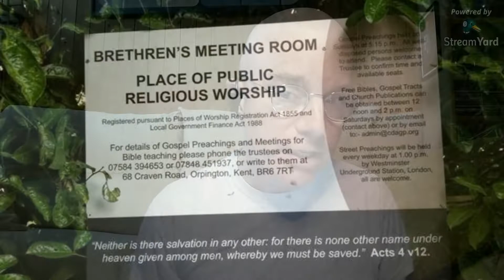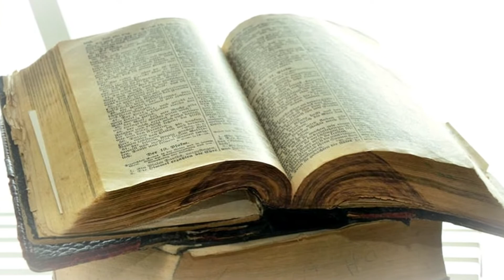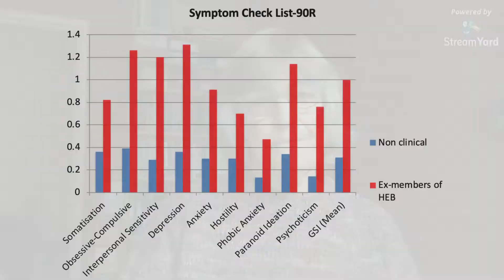Brethren Born ~ DR JILL AEBI-MYTTON - Ex-Exclusive Brethren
Ex Cult Member and Chartered Counselling Psychologist Dr Jill Aebi-Mytton was born into the Exclusive Brethren and left when her parents did in 1960.

Jill offers voluntary work for former members of cultic groups and also gives support to those going through litigious actions by the Plymouth (Exclusive) Brethren.

Jill is also currently setting up new research with the University of Salford, based up an in-depth study of the Brethren and effects on members' psychology.

MARK from Talk Beliefs chats with Jill about her upbringing,  inside information about the Brethren, and how she now counsels ex cult members who have been through similar stresses and strains to what she has experienced.